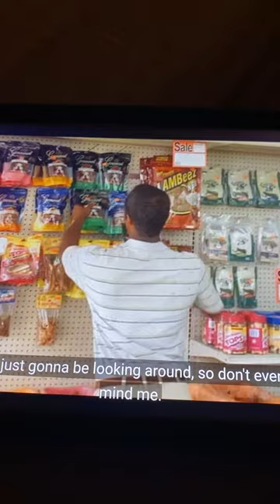Fred The Movie Pet Shop Squirrels